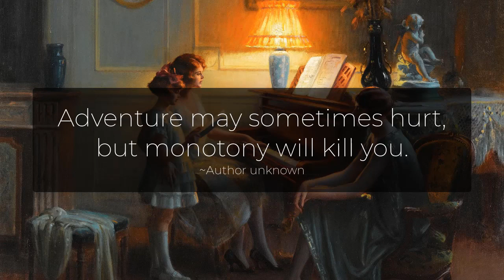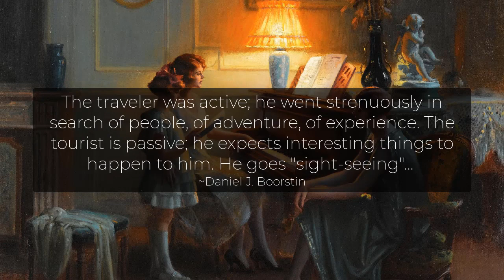2-MINUTE QUOTES EP#3 ADVENTURE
Here are a few quotations about Adventure: 2-Minute Adventure Quotes ep#3

Have you ever set aside time for yourself to read some meaningful quotes? Reading quotations for me is quite interesting. I have realized that not only does it contain knowledge that helps guide our lives, but it is also poetic.

This video is created to help you maintain a daily routine of reading quotations. Each video is only about 2 minutes long. I decided not to include the voice because I believe that reading it by yourself is very important and enjoyable, it is a personal experience. And when you read it yourself, you will understand the what the authors said more deeply.

Painting:
La Lecon de Chant - Delphin Enjolras

Quotes:

And the strongest emotion was that life was as precious as it was puzzling. It was an ecstacy because it was an adventure; it was an adventure because it was an opportunity.
~G. K. Chesterton, Orthodoxy

Adventures are things that happen that aren't supposed to happen.
~Percy Keese Fitzhugh

A library card is the start of a lifelong adventure.
~Lilian Jackson Braun

Perhaps the greatest adventure in life is that period between the ignorance of knowledge and the knowledge of ignorance, called Middle Age.
~Kenneth Alfred Evelyn Alexander

A moderate adventure is no adventure.
~Terri Guillemets

Adventure may sometimes hurt, but monotony will kill you.
~Author unknown

It is only in adventure that some people succeed in knowing themselves — in finding themselves.
~André Gide

Life is either a daring adventure or nothing.
~Helen Keller

But what civilization was not founded on adventure, and how long could one exist without it?
~Charles A. Lindbergh

The traveler was active; he went strenuously in search of people, of adventure, of experience. The tourist is passive; he expects interesting things to happen to him. He goes "sight-seeing"...
~Daniel J. Boorstin

Every production of an artist should be the expression of an adventure of his soul.
~W. Somerset Maugham

That breeze in your soul is adventure calling.
~Terri Guillemets